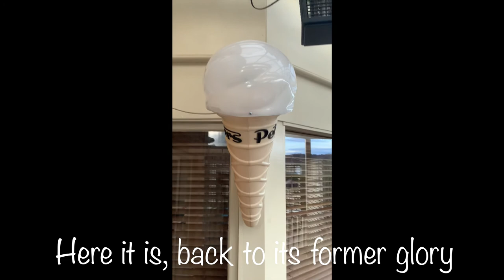Peters Icecream cone light restoration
This is a restoration of a 1950’s era Peters Icecream cone advertising light. They used to be placed above a milk bar that sold Peters Icecream! They were an iconic sign of their time and are now a sought after collectors item. The one that we have here is now totally restored with original parts from the era. The cone top was recently purchased from a dam aged lower cone.  The original cones are translucent compared to the reproductions that are white in colour. This one still has the original baker lite light fittings.

The cone was in excellent shape when I purchased it but the cone topper was broken.  I made a copy using some moulding Technica use and while it looked ok it wasn’t the real deal.  I had a repro top for many years but had to snap up the original top when I saw it on eBay.

It now sits proudly mounted under cover in my back yard. It brings back memories of easier times and a happy childhood.